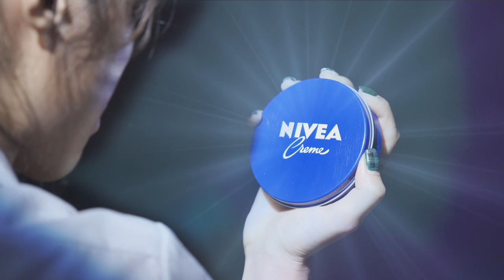丹妮婊姐表示：「我真的錯怪它一輩子！」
極為天然的綿羊油醇，專利油包水技術打造成分單純的乳霜，可以全面保濕修護全身上下任何一寸肌膚，保養實力和CP值都高到讓妳懷疑人生，連婊姐都讚聲連連：「用完我真的驚為天人，我錯怪它一輩子了！」